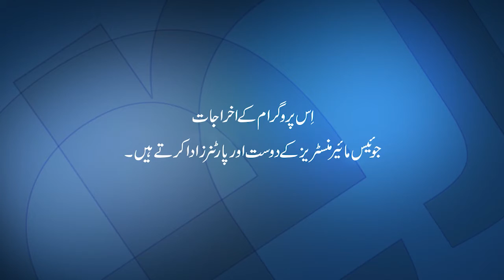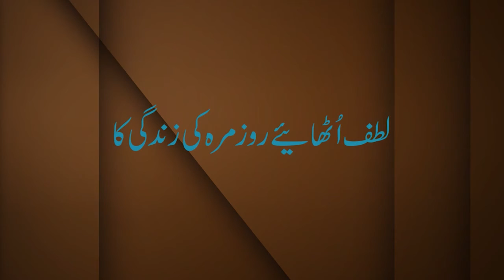Mayusion aur Hosla Shikni par kaisay ghalib ayen مایوسیوں اور حوصلہ شکنی پر کیسے غالب آئیں | Joyce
مایوسیوں اور حوصلہ شکنی پر کیسے غالب آئیں
Mayusion aur Hosla Shikni par kaisay ghalib ayen